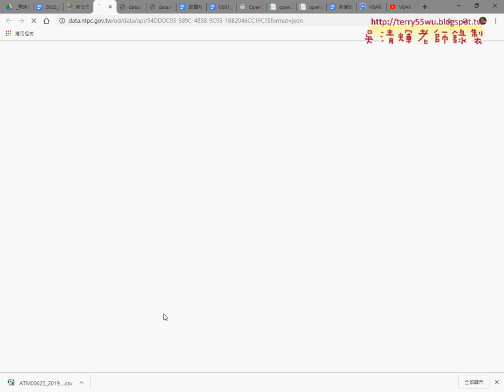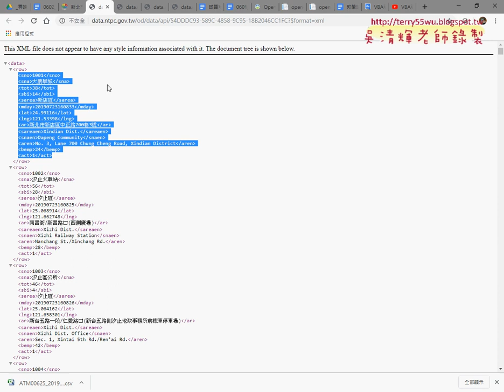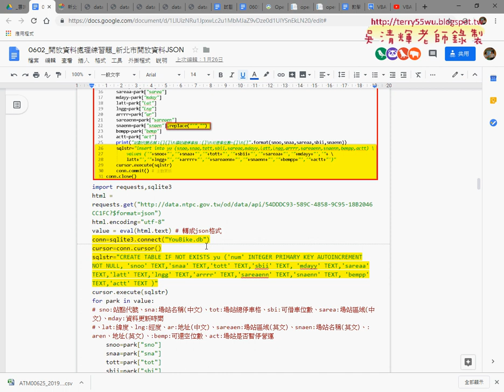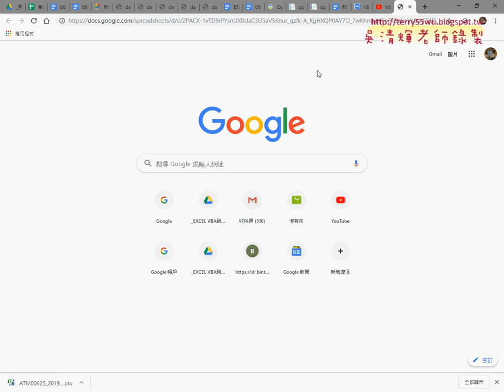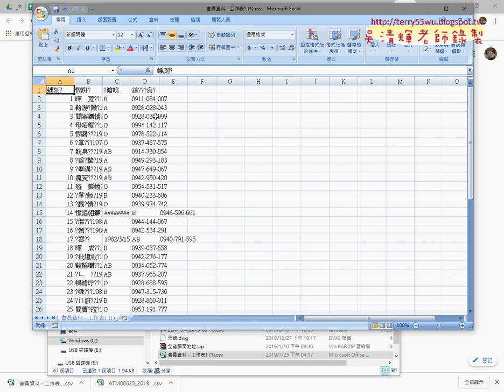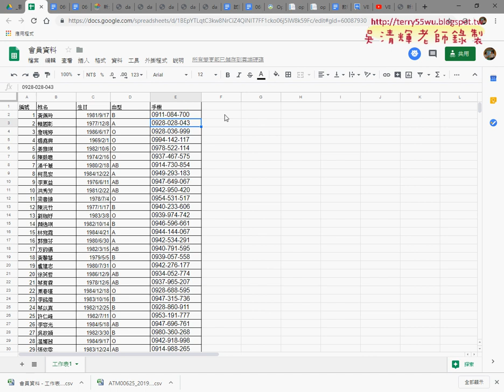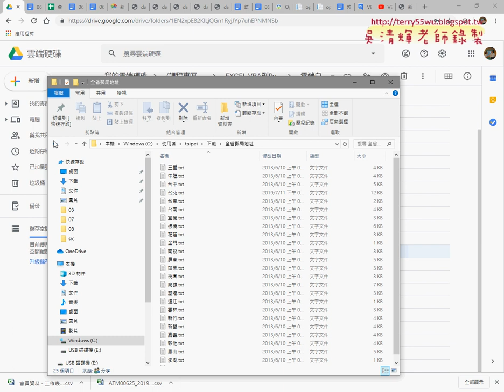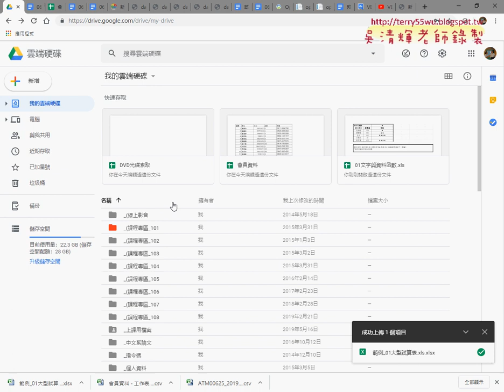05 YOUBIKE開放資料練習與雲端當CSV來源